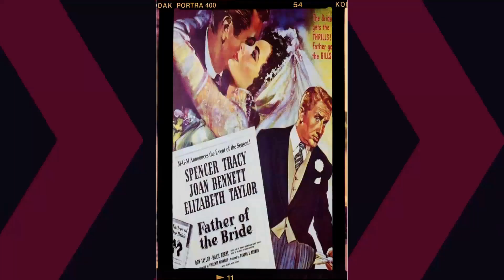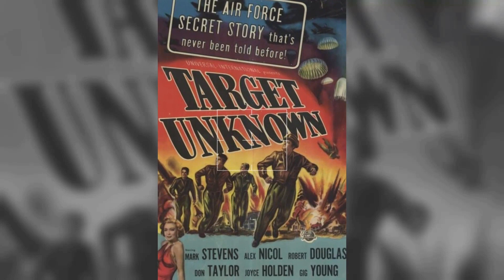5 Mind-Blowing Facts of Tom Sawyer Movie That Will Leave Even the Most Dedicated Fans in Awe!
Johnny Whitaker as Tom Sawyer
Celeste Holm as Aunt Polly
Warren Oates as Muff Potter
Jeff East as Huckleberry Finn
Jodie Foster as Becky Thatcher
Lucille Benson as Widder Martha Douglas
Henry Jones as Mr. Dobbins
Noah Keen as Judge Cyrus Thatcher
Dub Taylor as Clayton
Richard Eastham as Dr. P. R. Robinson
Sandy Kenyon as Constable Clemmens
Joshua Hill Lewis as Cousin Sidney
Susan Joyce as Cousin Mary
Steve Hogg as Ben Rogers
Sean Summers as Billy Fisher
K. Michael Jefferson as Joe Jefferson
Page Williams as Saloon Girl
James A. Kuhn as Blacksmith
Mark Lynch as Prosecuting Attorney
Jonathan Taylor as Small Boy
Anne Voss as Girl
Henry O'Brien as Injun Joe
Thomas Macklin as
Mrs. Edwin Barger as Congregation Member
N.C. Schultz as Minister
Dennis Trone as Steamboat Captain